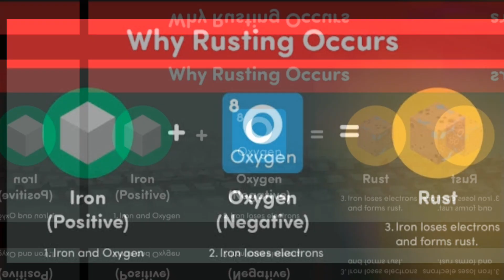Titanic wreck history and tourism in urdu/hindi with English subtitles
titanic
titanic wreck
titanic tourist
titanic tourist sub
titanic submarine missing
Titanic wreck location
Titanic tourist submarine
titanic submarine tour
titanic submarine
titanic sub
where is the titanic wreck
titanic wreckage
search continues for missing titanic tourist submersible
Titanic tourist sub missing
Titanic missing
Titanic tour
the titanic
Titanic news
titanic ship
where is submarine
titanic